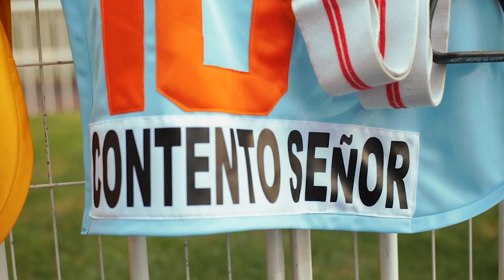Lukka - Gran Premio Hipódromo Chile (G1) 2023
LUKKA
ShortFilm Gran Premio Hipódromo Chile G1
Tras secundar a Fortino en el Derby
El alzan Debutaba en la arena pálmeña haciendose con tan anelado triunfo de G1 para su campaña.

LUKKA
Lookin At Lucky (Smart Strike) y Antic por Kitten’s Joy
J: Jorge González
P: Juan Pablo Baeza
S: Haras Jockey
C: Haras Don Alberto